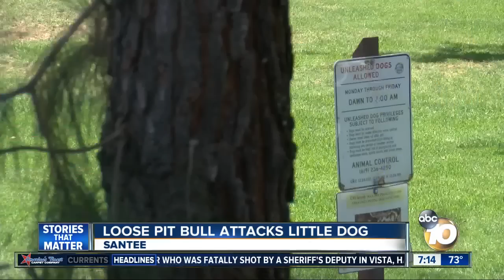Loose Pit Bull attacks small dog